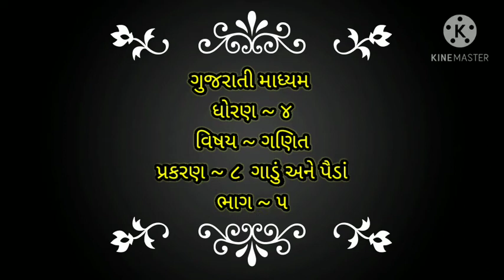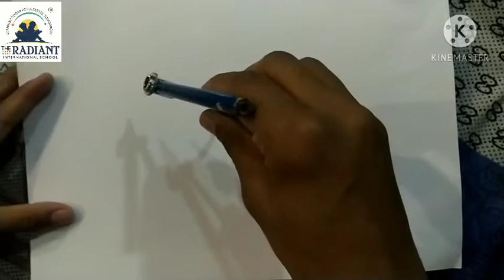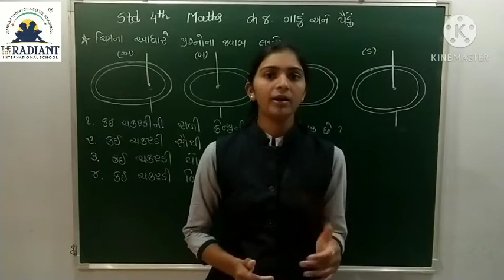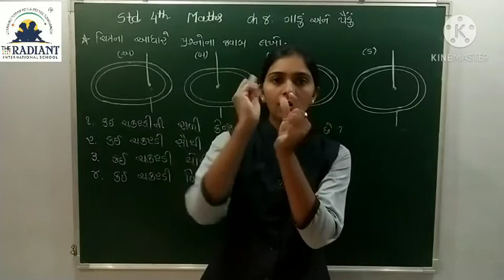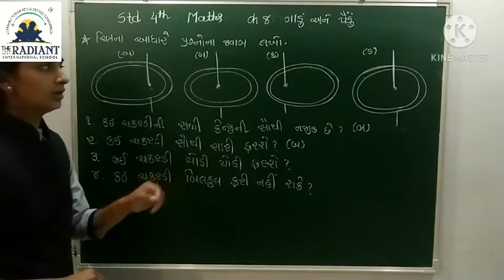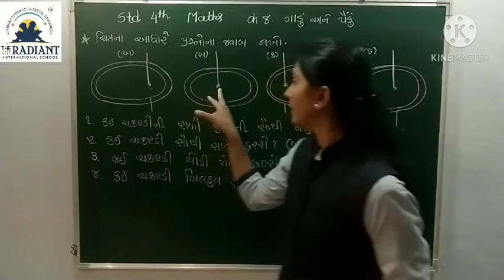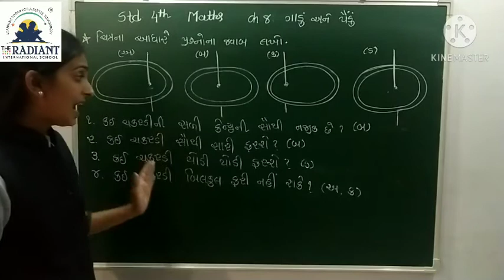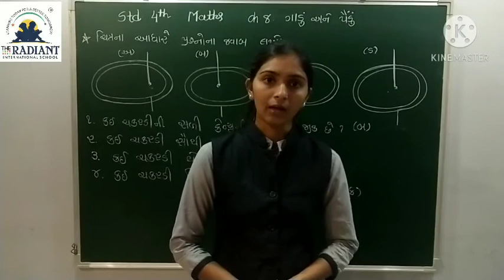GUJ MED STD 4 MATHS CH 8 ગાડું અને પૈંડા PART 5